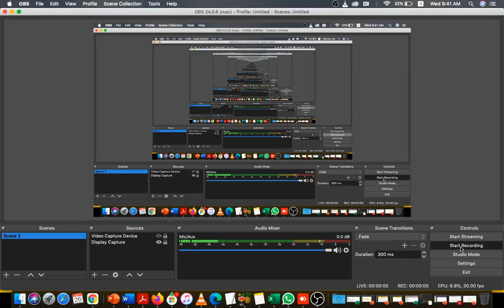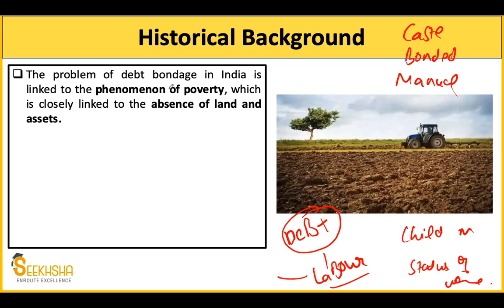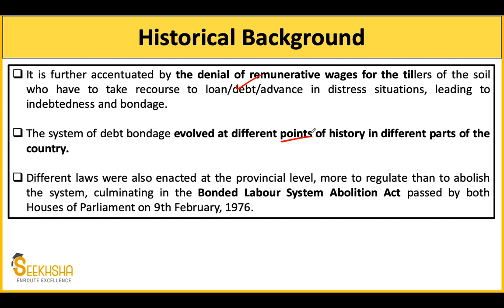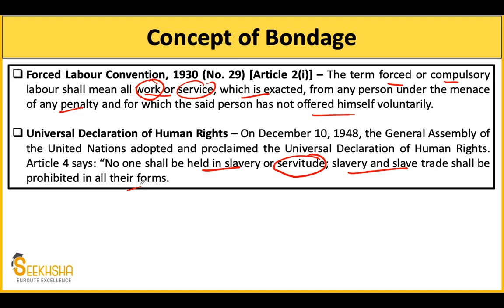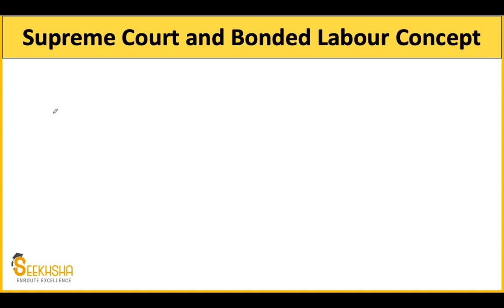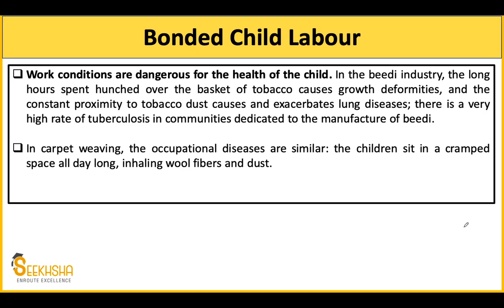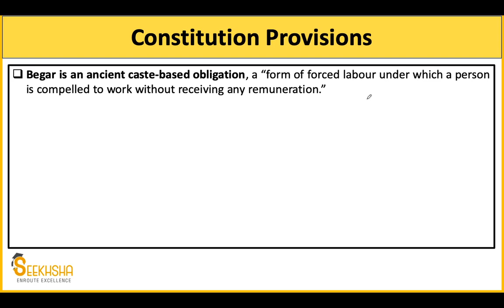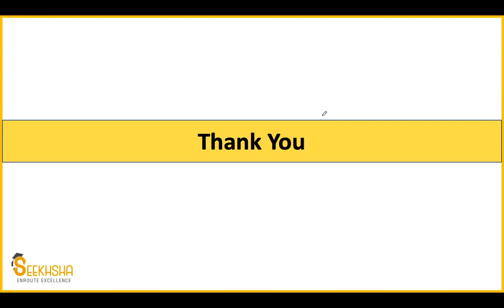Lec 32 I IBonded Labour Part-1 I UPSC EPFO AO/EO